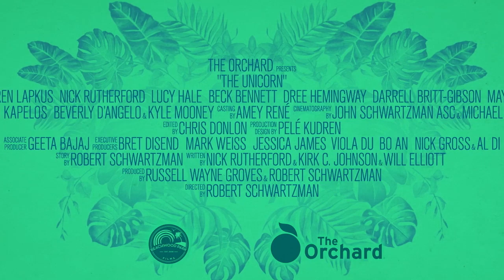The Unicorn Official Movie Trailer Starring Lauren Lapkus - Nick Rutherford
The Unicorn ( distributed by The Orchard ) In the fourth year of their engagement, Caleb and Malorie decide they need a third wheel to spice things up before taking the plunge. Join them on their adventure as the movie hits the big screen on February 1.

Comedy

Cast
Lauren Lapkus
Nick Rutherford
Lucy Hale
Beck Bennett
Dree Hemingway
Beverly D'Angelo
John Kapelos
Darrell Britt-Gibson
Maya Kazan
Kyle Mooney
Director
Robert Schwartzman

Director
Robert Schwartzman

Producers
Robert Schwartzman
Russell Wayne Groves

About MovieRanker
MovieRanker is the world's best social movie platform. Discover new movies, past movies, preview movie trailers and more that match your preferences, share or receive the movie recommendations, or connect with other movie-lovers to discuss your favorite films.